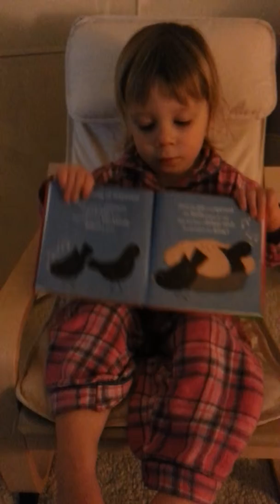Jaz in her new reading chair